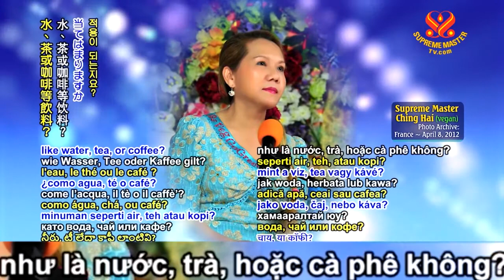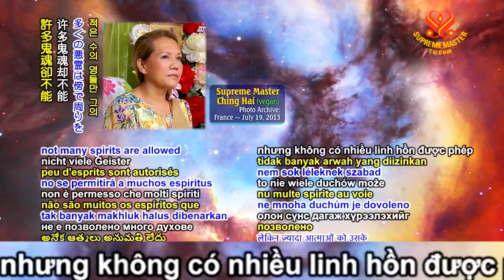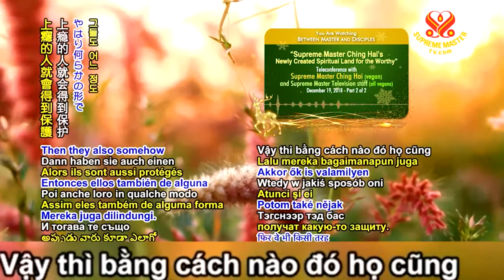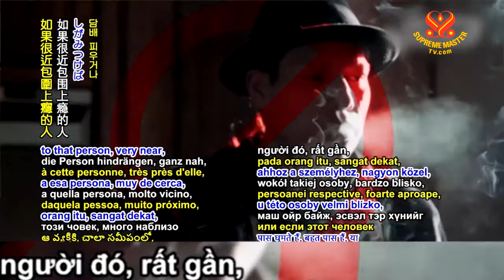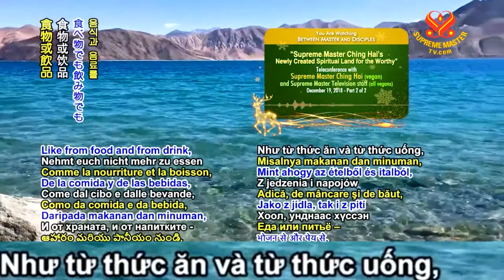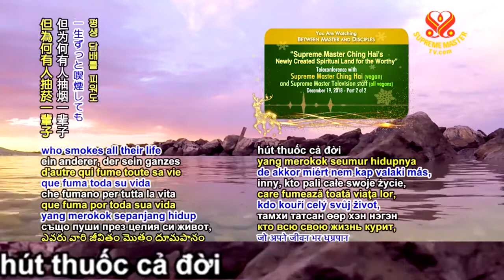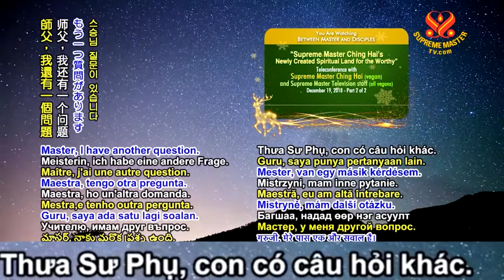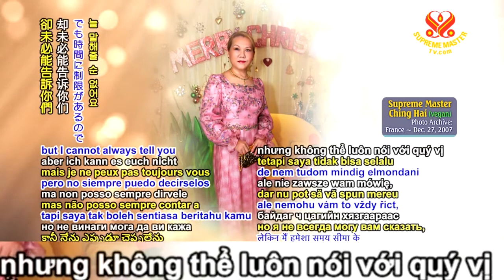( P.2 / 2 ) Ngài Thanh Hải Vô Thượng Sư Sáng Tạo Cõi Giới Tâm Linh Mới Cho Những Người Xứng Đáng